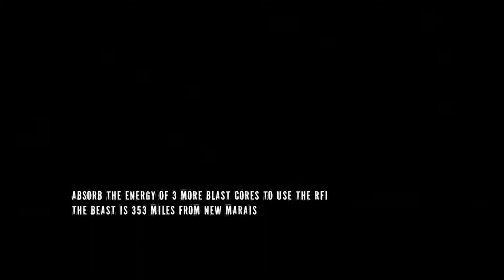InFamous 2 Walkthrough Part 6 "Transferring Power" (No Commentary)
InFamous 2 Gameplay Walkthrough Episode (Part) 6 includes Zeke discovering the transfer device is in the fort so Cole and Kuo enlist the help of the local rebels. They then launch an all out assault on the fort. This walkthrough for InFamous 2 will include the Full Game, Bosses, Main Cut Scenes, Main Missions, Gameplay and the Good Ending.

Infamous 2 (stylized as inFAMOUS 2) is an action-adventure video game developed by Sucker Punch Productions and published by Sony Computer Entertainment for PlayStation 3 video game console. It is a sequel to the 2009 video game Infamous. Announced on June 4, 2010, the game was released on June 7, 2011.

The story follows protagonist Cole MacGrath on his quest in New Marais to grow powerful enough to be able to face his nemesis, the Beast. Cole possesses electricity-based superpowers which are used in combat and navigating the city. The player is given several opportunities to use these powers for good or selfish purposes in the game's Karma system. The Karma system affects what powers become available, the reaction of the city's populace towards Cole, and the story.

Development on Infamous 2 began immediately after Sucker Punch finished the first Infamous, led by returning game director Nate Fox. The game's music was composed by James Dooley, Bryan Mantia, the band Galactic, and Jonathan Mayer. Both the game's music and fictional city were inspired by New Orleans. Jason Cottle, the original voice actor for Cole, was replaced by Eric Ladin as Sucker Punch wanted somebody who could perform Cole's physical reactions with motion capture, a new addition to the series.